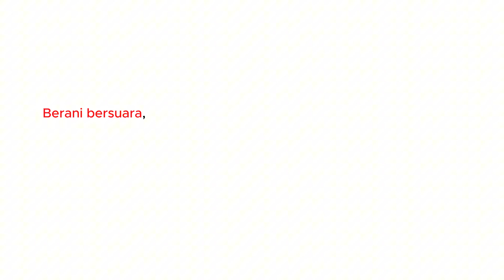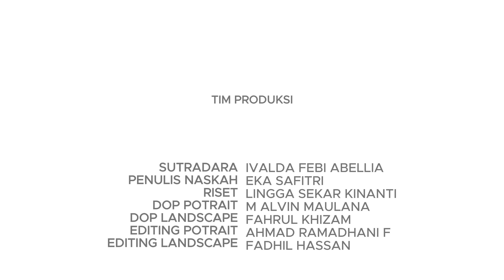PERUNDUNGAN | Iklan Layanan Masyarakat